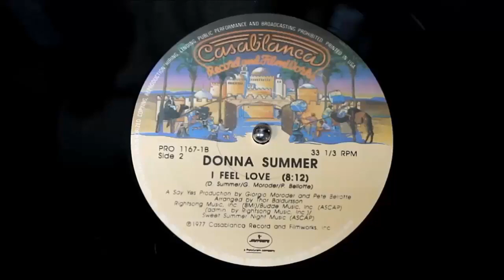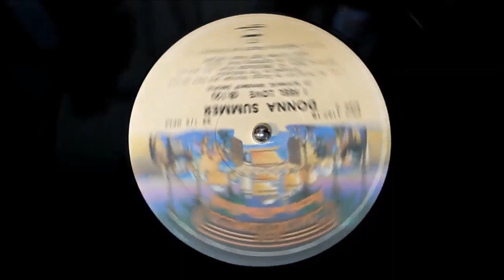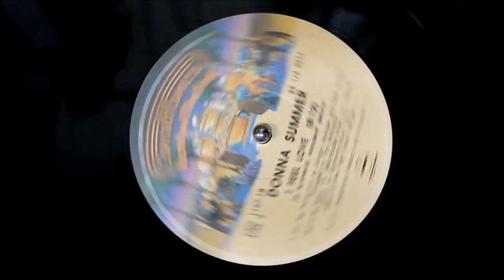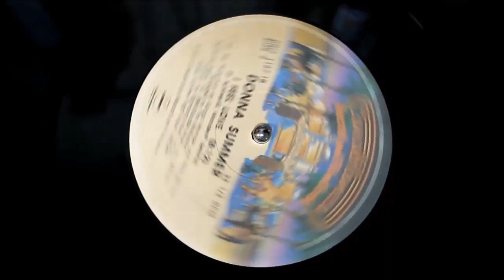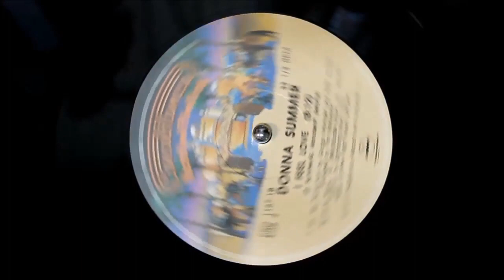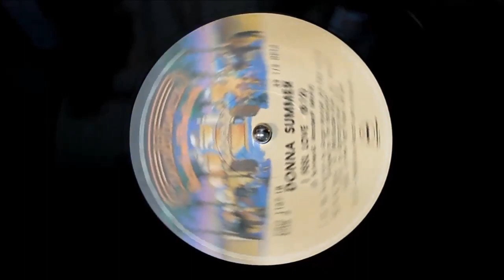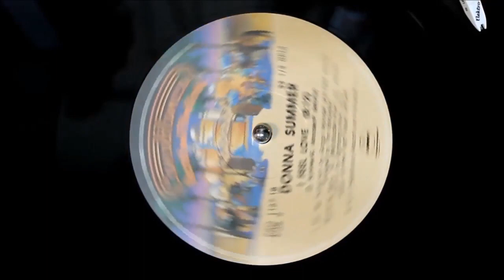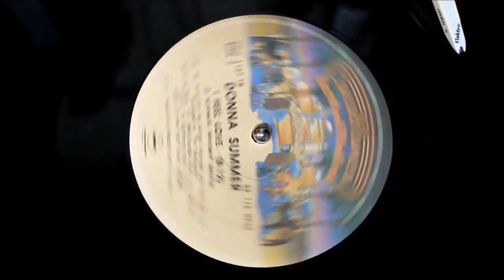Donna Summer - I Feel Love (Maxi Drive Mix) (1977) HD Special Disco Version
Format: Vinyl, 12", 33 ⅓ RPM, Single Sided, Single, Pitman Pressing Plant,  Promo
Country: US
Released: 1977
Genre: Electronic, Funk / Soul
Style: Disco

Tracklist
A1 I Feel Love (Maxi Drive Mix) 15:00
Arranged By – Thor Baldursson
Producer – Giorgio Moroder, Pete Bellotte
Written-By – Donna Summer, Giorgio Moroder, Pete Bellotte

A2 Theme From The Deep (Down, Deep Inside) 6:06
Lyrics By – Donna Summer, John Barry
Producer, Conductor, Arranged By, Orchestrated By, Music By – John Barry

Companies
Phonographic Copyright (p) – Casablanca Record And Filmworks, Inc.
Manufactured By – Casablanca Record And Filmworks, Inc.
Distributed By – Casablanca Record And Filmworks, Inc.
Pressed By – Columbia Records Pressing Plant, Pitman
Mastered At – Allen Zentz Mastering
Published By – Rick's Music, Inc.
Published By – Gold Horizon Music Corp.

Credits
Mastered By – Brian Gardner
Producer [Uncredited] – Giorgio Moroder, Pete Bellotte
Remix – Patrick Cowley
Written-By – Summer*, Moroder*, Bellote*

Notes
Label shows “Casablanca Record And Filmworks” logo.

Special Disco Version
"I Feel Love" A Say Yes Production

A1: Rick's Music, Inc. (BMI)
A2: Gold Horizon Music Corp. (BMI)

Special New Version 15 Min Remix

Manufactured and Distributed by Casablanca Record and FilmWorks, Inc.